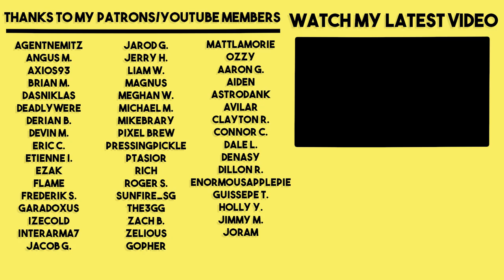Redoing my Diorite Castle Gatehouse! | Minecraft 1.16 Survival Lets Play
Welcome to Building Big w/ Jerm Season 2 Episode 6!
Today we head back to the Diorite Castle to redo the gatehouse, and work on an interior! Enjoy!

Minecraft is a sandbox construction game created by Mojang AB Minecraft founder Markus Persson, and inspired by the Infiniminer, Dwarf Fortress and Dungeon Keeper games. Gameplay involves players interacting with the game world by building and breaking various types of blocks in a three-dimensional environment. In this environment, players can build creative structures, creations, and artwork on multiplayer servers and singleplayer worlds across multiple game modes.

Bazaruto - Filmstro
Huron - Filmstro
Newtown - Filmstro

Outro - I will wait - DJ Quads